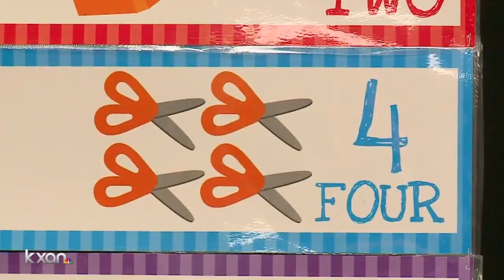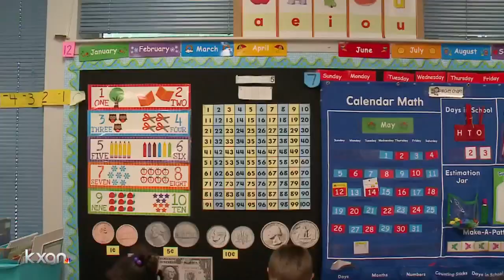Dime Box ISD moving to a 4-day school week with Mondays optional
It's hard to get moving on a Monday and now students in a tiny Central Texas school district will get the option of starting their school week on a Tuesday instead.